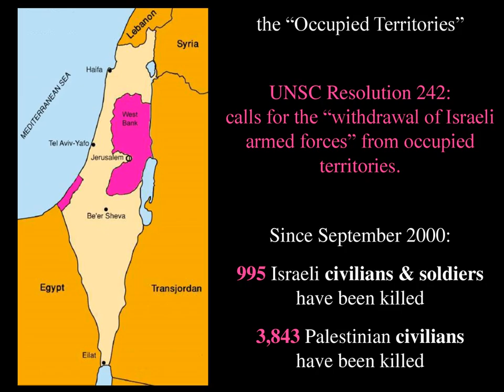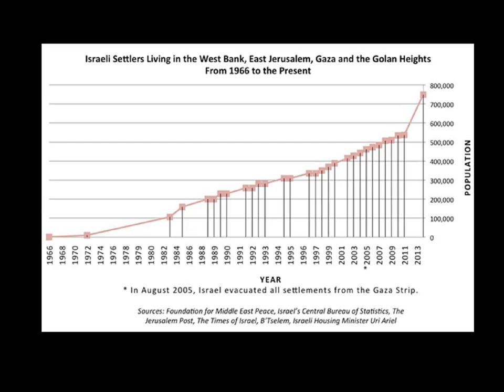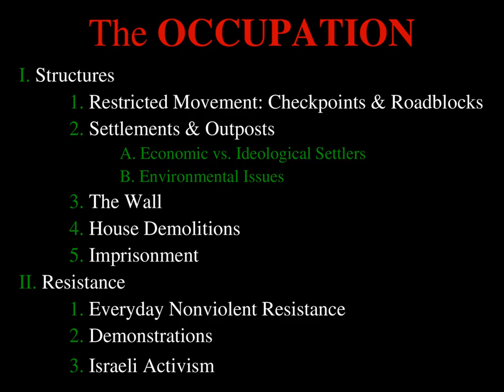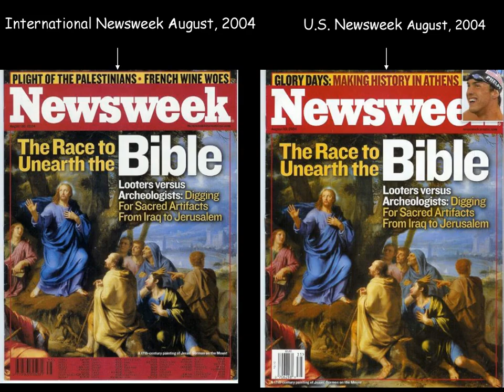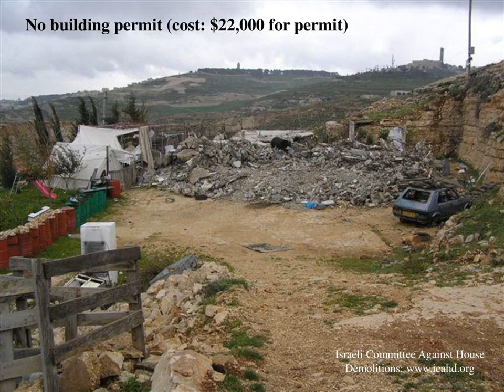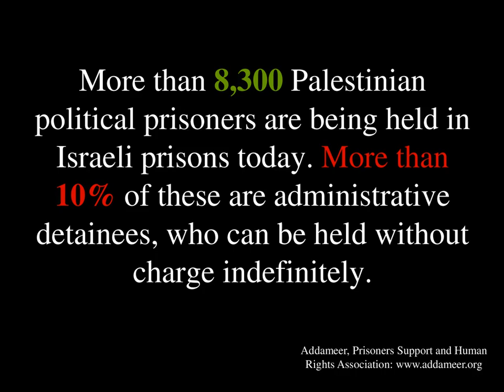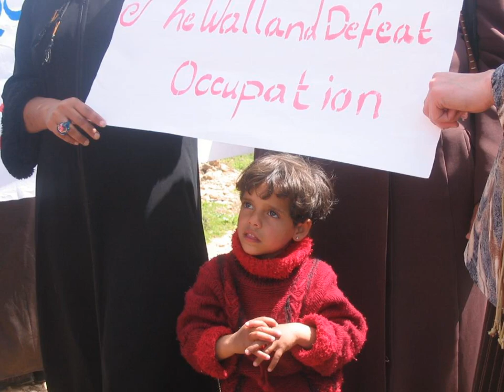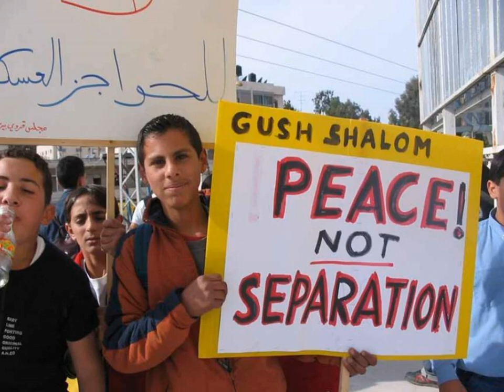Life in occupied Palestine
PALESTINE An Arab cause it is, at least to the patriotic Arabs. A human cause; it goes without saying, but quote me any ethically executed human rights code protecting the Palestinians from Israelis and I'll be glad to reconsider Human rights violations remain a constant feature of life for the Palestinians of the West Bank and Gaza strip. The Palestinians right to self-determination enshrined in UN Resolution 3236 of 22 of November 1974. The right of self - determination is recognized in the Charter of the United Nation and is the basis of international Covenants on Human Rights.